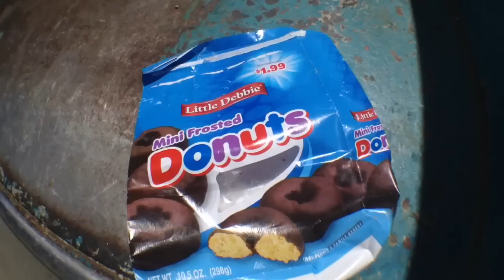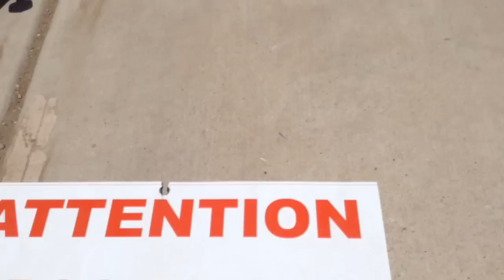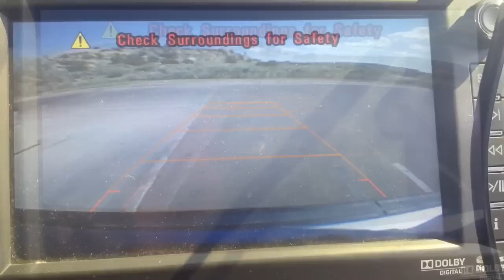GLONIE DAYS SKATE VIDEO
SKATE SKATE SKATE